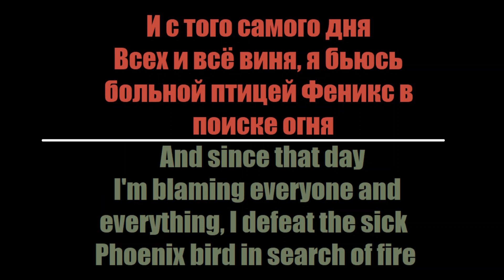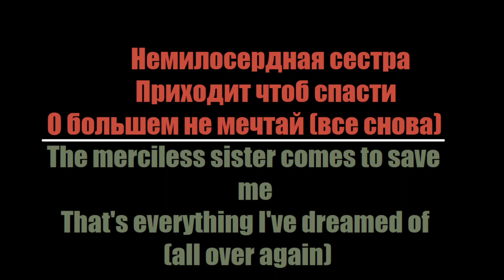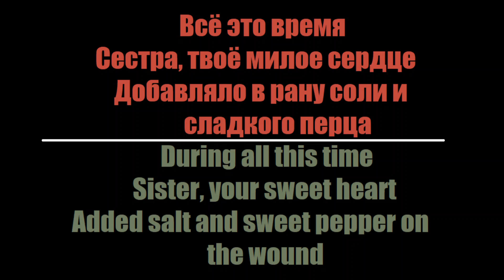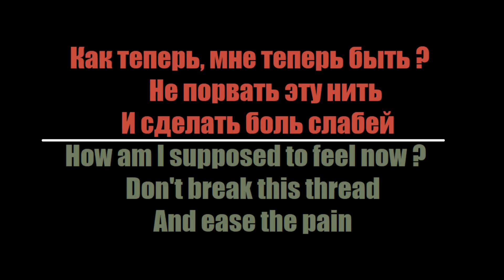The Slot / Слот - Kill Me Baby One More Time [Russian Version] (English Translation)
Here's my English translation of "Kill Me Baby One More Time" by Слот
If you want to translate it in your own language or if you notice any mistakes, please feel free to write it in the comments. I would be very happy to put a "♥" on it.
Thanks for reading and see you soon on my channel